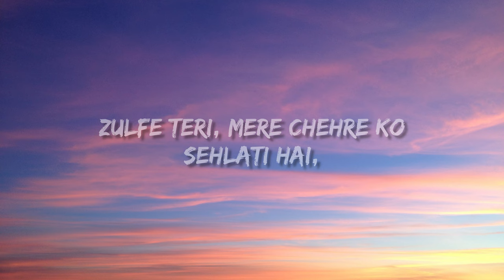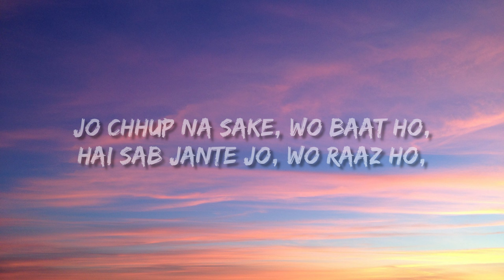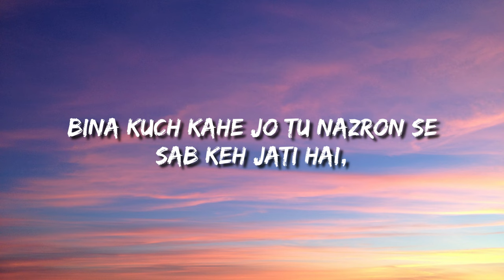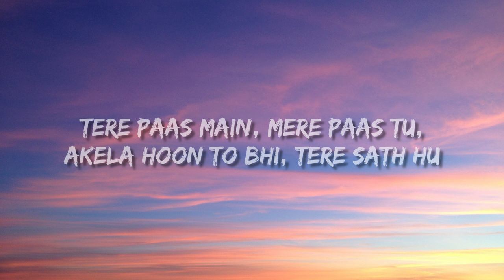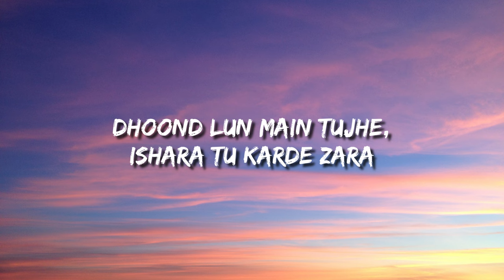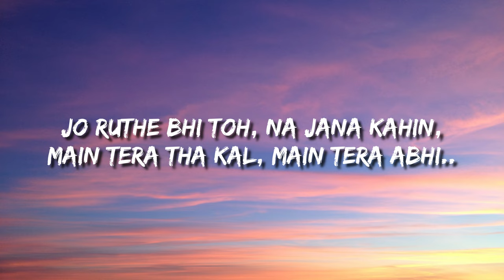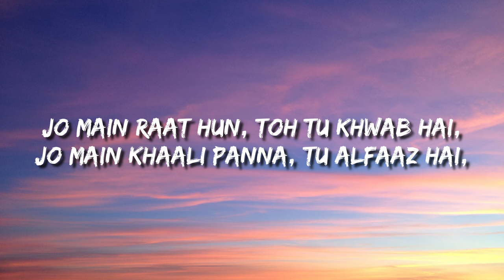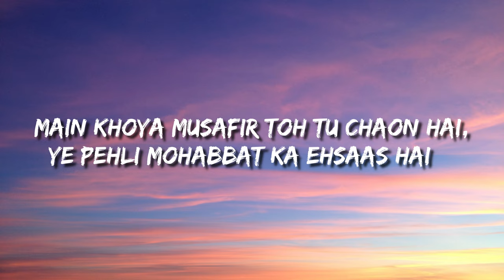Khwab (Lyrics) - Iqlipse Nova ft. Aditya A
A soul soother by the Indie stars Iqlipse Nova and Aditya A. Khwab is an expression of love that will put a smile on your face.

Iqlipse Nova : @IqlipseNova
Aditya A. : @adityaa007
Sony Music India : @SonyMusicIndia
Music Federation : @music_federation

Lyrics : Iqlipse Nova, Aditya A
Composition : Iqlipse Nova, Aditya A
Produced by : Aditya A

Lyrics🎤

Zulfe teri, mere chehre ko sehlati hai,
Toh kismat meri, haule se kuch, gun-gunati hai!

Jo chhup na sake, wo baat ho,
Hai sab jante jo, wo raaz ho,
Pyasa hun main, tum baarish ki aawaz ho..

Jo main raat hun, toh tu Khwab hai,
Jo main khaali panna, tu alfaaz hai,
Main khoya musafir toh tu chaon hai,
Ye pehli mohabbat ka ehsaas hai…

Bina kuch kahe Jo tu Nazron se sab keh jati hai,
Toh fursat meri, Khwab tere dikhlati hai

Tere paas main, mere paas tu,
Akela hoon to bhi, tere sath hun,
Main toota taara, hai Chandani raat tu…

Main Yahan tu kahan,
Kaisi yeh tanhaiyan,
Dhoond lun main tujhe,
Ishara tu karde zara

Jo Ruthe bhi toh, na jana kahin,
Main Tera tha kal, main tera abhi..

Khwab Lyrics aditya A.